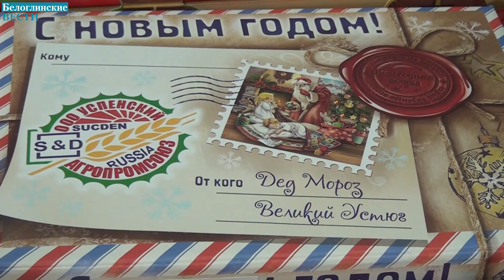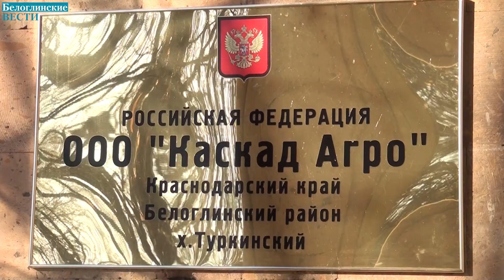«Успенский Агропромсоюз» принял участие в акции «Елка желаний»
Более десяти мальчишек и девчонок Успенского сельского поселения стали счастливее в период новогодних праздников. Поистине волшебное настроение ребятишкам обеспечили добрые Дедушка Мороз и Снегурочка, заглянувшие на Елку желаний в «Успенский Агропромсоюз».